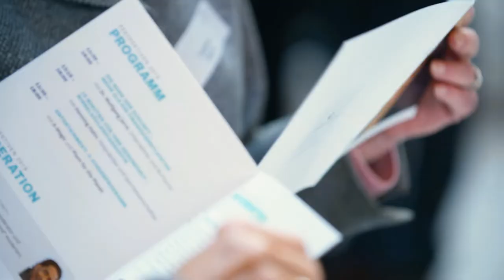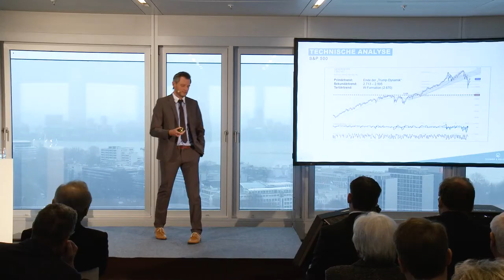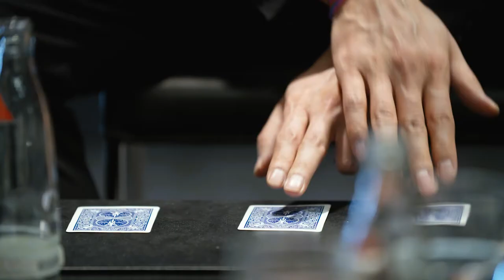Impressionen Perspektiven 2019 - DONNER & REUSCHEL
Impressionen der DONNER & REUSCHEL Konferenz Perspektiven 2019 - Orientierung in einer Welt ohne Kompass